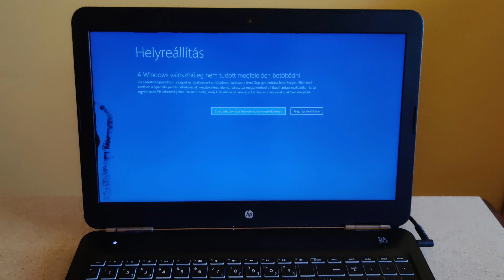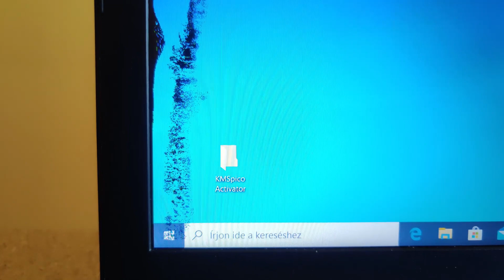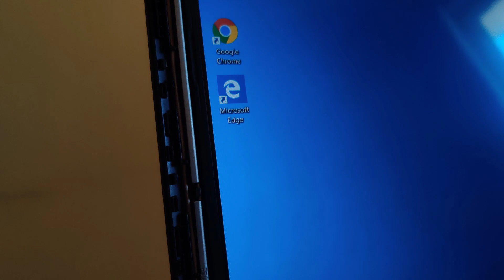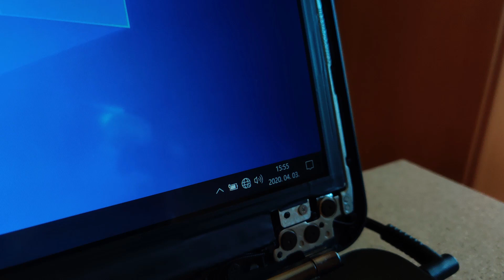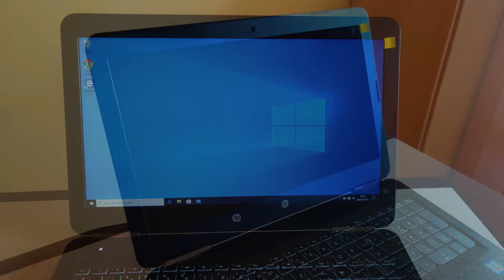HP Pavilion 15 - Kijelző csere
Ebben a videóban egy HP Pavilion 15 sérült kijelzőjét cserélem ki. Sajnos a kijelzőt a gyárban hozzáragasztották a kerethez és ezért történt meg ez a baleset.

💻 Laptop specifikációja:
Név ▶ HP Pavilion 15-bc300ng
Processzor ▶ Intel Core i5-7200U - 2x2.5 GHz (4 szál)
Memória ▶ 8 GB 2133 MHz DDR4
Háttértár #1 ▶ 120 GB M.2 SSD
Háttértár #2 ▶ 1 TB 5400 RPM HDD
Videókártya ▶ NVIDIA GeForce GTX 950M 4 GB DDR3 (dedikált)
Kijelző ▶ 15,6" FullHD SVA matt LED 16:9 (1920 x 1080)

💻 Ezt a kijelzőt rendeltem bele:
Kijelző ▶ 15,6" FullHD SVA fényes LED 16:9 (1920 x 1080)

🎵 Zenék a videó alatt:
▶ Joakim Karud - Road Trip (NCS)
▶ Joakim Karud - Dizzy (NCS)